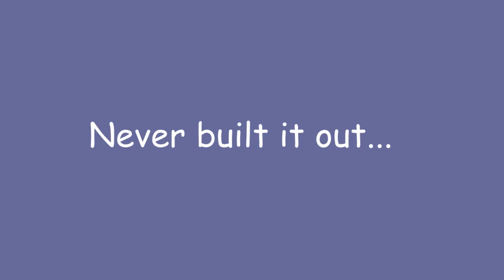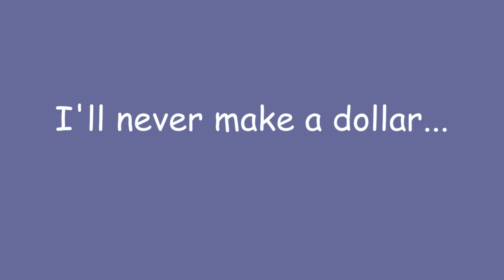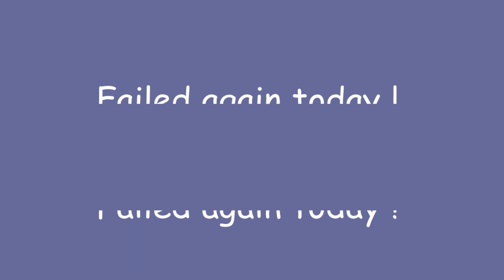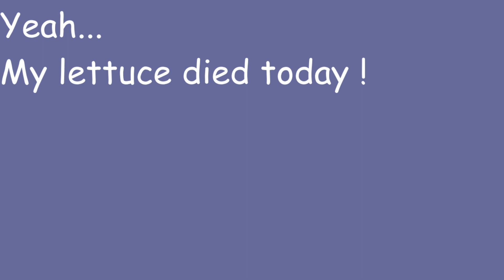My Lettuce Died Today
Snarl Crook Parody